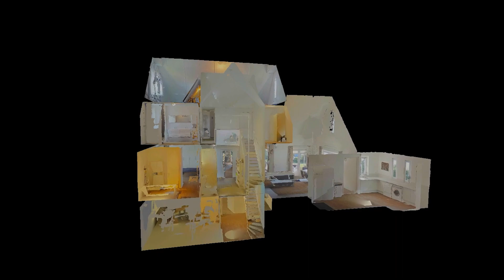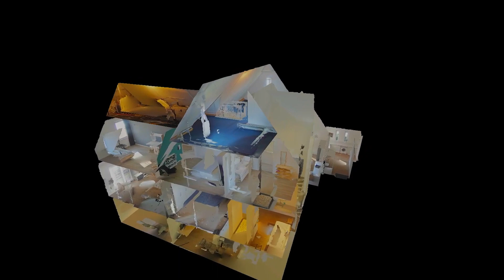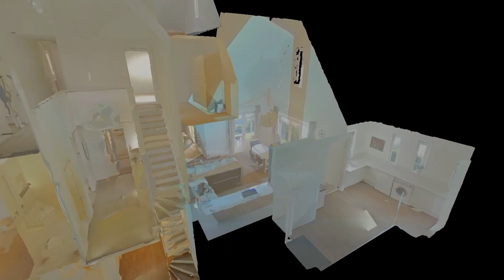Vrijstaande villa in Prinsenbeek | Zonnedauw 44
Energielabel A+++, gasloos, vrijstaand, jong, prachtige locatie, sfeervolle tuin met zwemvijver, praktische indeling,
royale woonkamer, woonkeuken, bijkeuken, garage, 5 slaapkamers, kastenkamer, 2 badkamers en multifunctioneel souterrain.
Tezamen maar liefst 357 m2 woonplezier!

Van de Wiel Makelaardij
Groenstraat 13
4841 BA Prinsenbeek